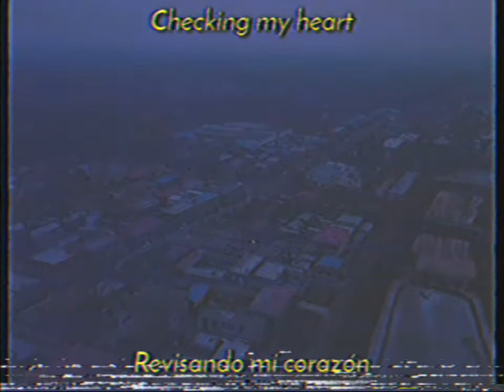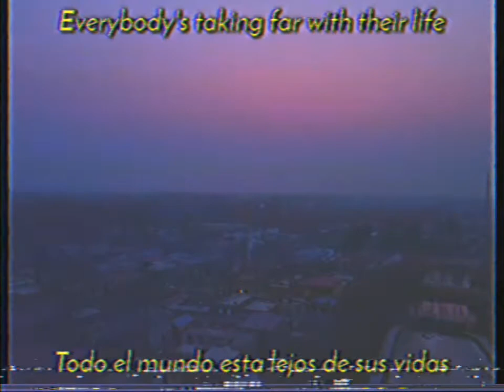Damon Albarn - Sub Especies Of An American Day